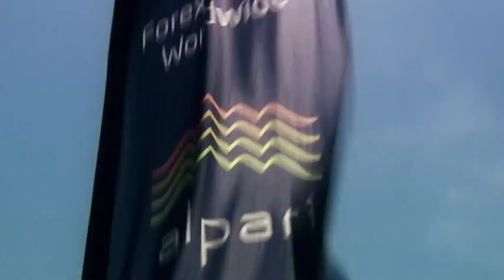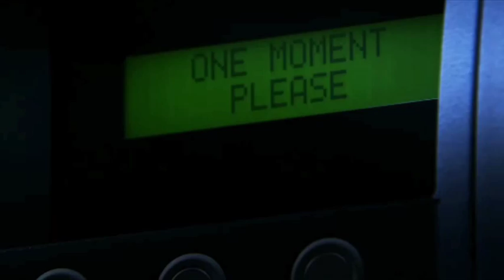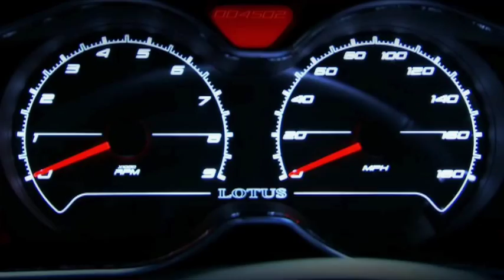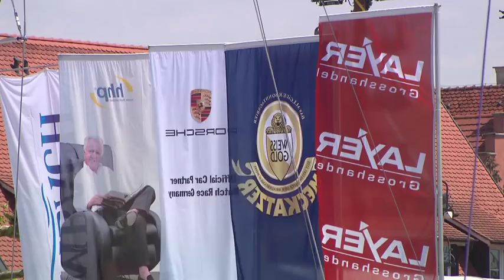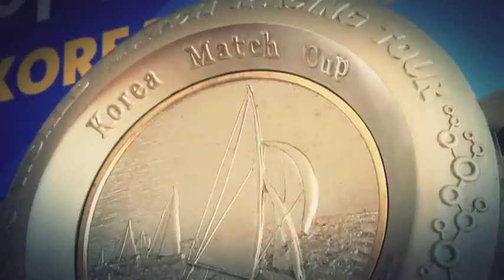Match Race Germany 2012 - Highlights Show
Plenty of pre-season verbal jousting gave way to the world's best match racing action as the Alpari World Match Racing Tour landed in Langenargen for the kick-off event of 2012, Match Race Germany.
It was a chance to assess several of the teams' early season form and the first chance to see whether the new Tour Card Holders could compete at the Match Racing top table.
Lake Constance is famed as one of the most challenging environments on the Tour to race in and once again light, shifting winds asked plenty of questions of the competing teams and their strategists.
Would Peter Gilmour (AUS) YANMAR Racing return to the form which saw him take a record four World Championship titles? Could event wildcard and former Match Racing World Champion Karol Jablonski (GER) Jablonski Sailing Team still cut it at the top table of match racing? Will the young Tour Card Holders deliver on their promises to upset the established order?
These questions and more were answered during five days of scintillating sailing action